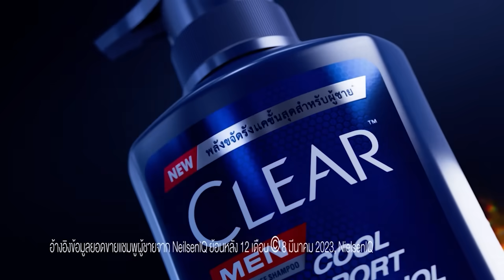ข่าวนี้พี่เคลียร์ 5 แข้งดาวรุ่งทัพสิงโตคำราม ที่มีโอกาสได้ไปลุยศึก ยูโร 2024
📌ซื้อ Clear men  แบบขวด pump ขนาด 390ml  (199 baht)   ซื้อ 1 แถม 1
ซื้อ Clear men แบบขวด pump ขนาด 390ml ลดเหลือ 99 บาท
เริ่ม 7 มีนาคม​ – 17 เมษายน   ที่ Big C  ทุกสาขา